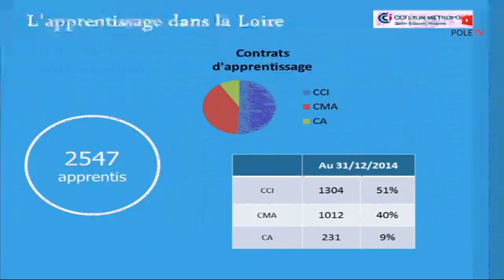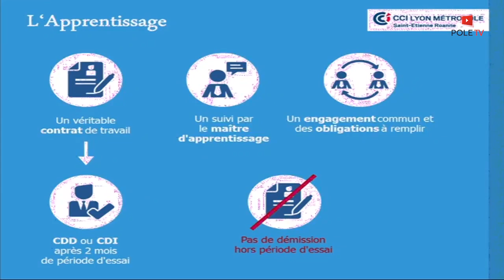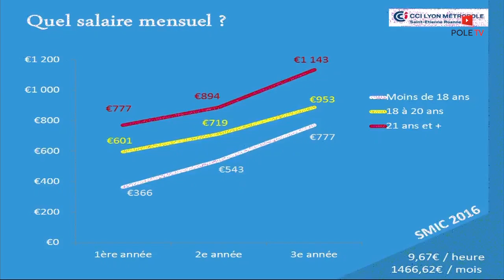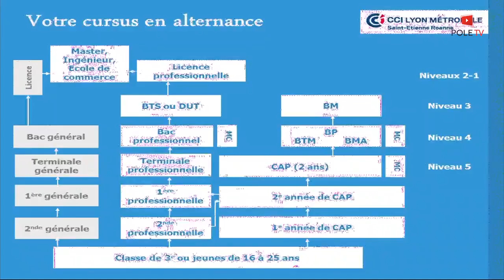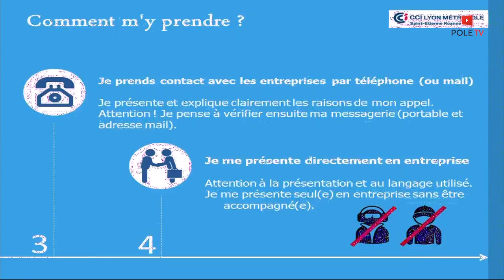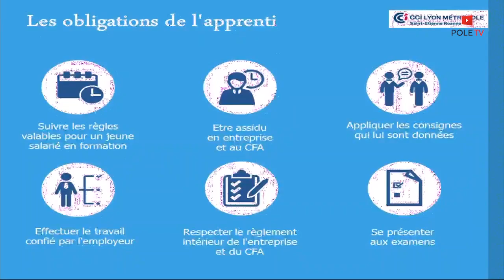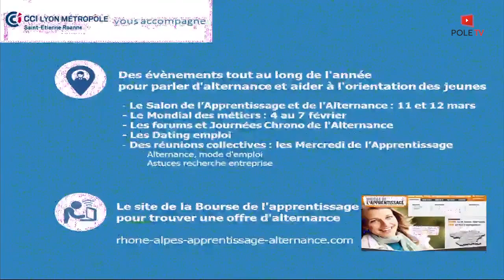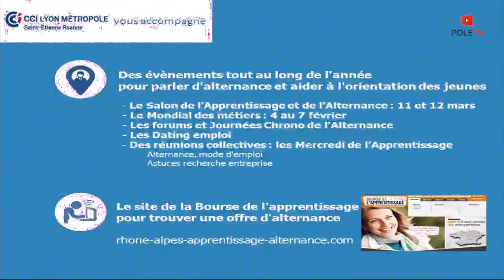L'alternance, une voie d'orientation : conférence de la Nuit de l' Orientation 2016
Table ronde organisée lors de la Nuit de l'orientation 2016 à CCI LYON METROPOLE. Avec Catherine Horwath de la CCI et Guillemettre malfroy du CFA IFIR.